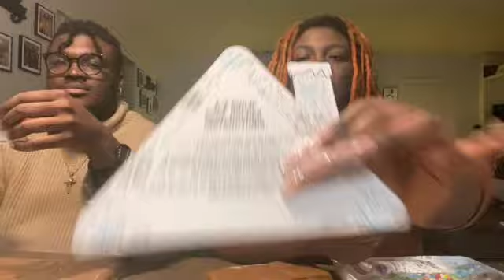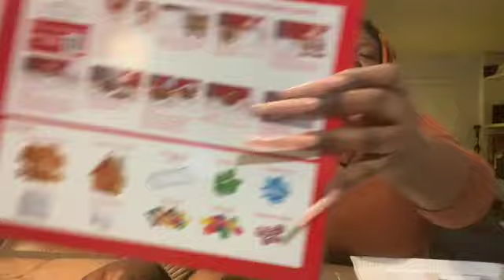BUILDING GINGERBREAD HOUSES WITH @TheShakale ! | VLOGMAS DAY 20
Hey, You!
I love bringing you clean, funny content! I'm a published author.